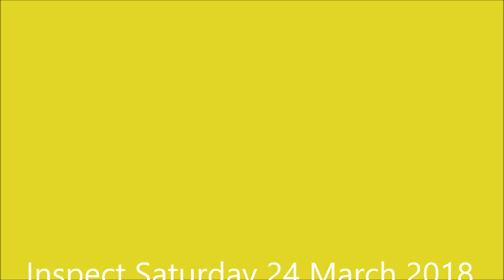Salt Village beach house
SOLD: 9A Ulladulla Court, Kingscliff
A gorgeous sun-filled beach oasis in Salt Village. The beach lifestyle you have dreamed of!